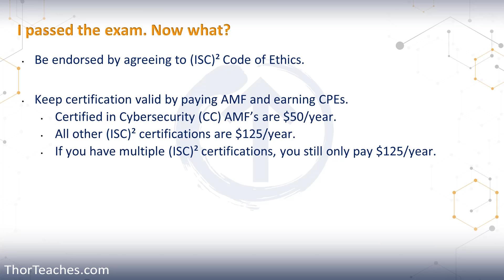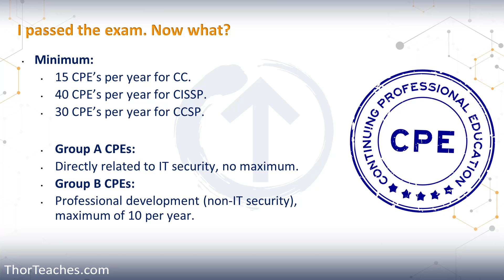Certified in Cybersecurity (CC) - I passed the CC exam. Now what?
In this video, let's talk about what you should do after you pass your Certified in Cybersecurity exam.

👉 𝗖𝗼𝗺𝗽𝗮𝗿𝗲 𝘄𝗵𝗮𝘁 𝘆𝗼𝘂 𝗴𝗲𝘁 𝗼𝗻 𝗧𝗵𝗼𝗿𝗧𝗲𝗮𝗰𝗵𝗲𝘀.𝗰𝗼𝗺 𝘃𝘀. 𝗨𝗱𝗲𝗺𝘆 ➡️
👉 𝗚𝗲𝘁 𝗺𝘆 𝗰𝗼𝘂𝗿𝘀𝗲𝘀 𝗼𝗻 𝗨𝗱𝗲𝗺𝘆 (Less questions, no flashcards, no glossary, no chatbot)➡️

✨Getting your first Cybersecurity certification is smart. It will make your resume stand out to recruiters and HR.
✨The average Cybersecurity Analyst in the US, makes over $99,000 per year. Certified individuals make on average 35% more than their colleagues. (source: ziprecruiter)
✨There are RIGHT NOW over 769,000 open Cybersecurity jobs in the US, and we are seeing the same trends across the world. (source: CyberSeek)
✨We have 5.5 million filled Cybersecurity jobs worldwide and a 4.8 million workforce gap. Jobs grew 8.7% last year (440,000 jobs). (source ISC2)

👨‍👩‍👧‍👦 𝟓𝟗,𝟬𝟬𝟬+ 𝐂𝐞𝐫𝐭𝐢𝐟𝐢𝐞𝐝 𝐢𝐧 𝐂𝐲𝐛𝐞𝐫𝐬𝐞𝐜𝐮𝐫𝐢𝐭𝐲 𝗘𝗻𝗿𝗼𝗹𝗹𝗺𝗲𝗻𝘁𝘀 ⭐𝟰.𝟳 𝗥𝗮𝘁𝗶𝗻𝗴 ✅ 𝗙𝘂𝗹𝗹𝘆 𝟮𝟬𝟮𝟰 𝗘𝘅𝗮𝗺 𝗨𝗽𝗱𝗮𝘁𝗲𝗱

𝗧𝗼 𝗽𝗮𝘀𝘀 𝘆𝗼𝘂𝗿 𝐂𝐂 𝗲𝘅𝗮𝗺 𝘆𝗼𝘂 𝗻𝗲𝗲𝗱 𝘁𝗵𝗲 𝗸𝗻𝗼𝘄𝗹𝗲𝗱𝗴𝗲 𝗮𝗻𝗱 𝘁𝗵𝗲 𝗿𝗶𝗴𝗵𝘁 𝗮𝗽𝗽𝗿𝗼𝗮𝗰𝗵.
𝗜 𝘁𝗲𝗮𝗰𝗵 𝘆𝗼𝘂 𝗮𝗹𝗹 𝗼𝗳 𝗶𝘁 𝗶𝗻 𝗺𝘆 𝗼𝗻-𝗱𝗲𝗺𝗮𝗻𝗱 𝗖𝗼𝗺𝗽𝗹𝗲𝘁𝗲 𝐂𝐂 𝗰𝗼𝘂𝗿𝘀𝗲, 𝘄𝗵𝗲𝗿𝗲 𝘆𝗼𝘂 𝗴𝗲𝘁:

▶️ 17.5 hours of 𝐂𝐂 𝘃𝗶𝗱𝗲𝗼𝘀
📝 1,700 𝐂𝐂 𝗾𝘂𝗲𝘀𝘁𝗶𝗼𝗻𝘀 in 17 tests
📝 60+ 𝐂𝐂 major topic practice questions
📇 2,500 𝐂𝐂 𝗳𝗹𝗮𝘀𝗵𝗰𝗮𝗿𝗱𝘀
🧾 A 120+ page 𝐂𝐂 𝘀𝘁𝘂𝗱𝘆 𝗴𝘂𝗶𝗱𝗲
🤖 The ThorBot (𝐂𝐂 𝗖𝗵𝗮𝘁𝗯𝗼𝘁)
📇 A 2,500-word 𝐂𝐂 𝗴𝗹𝗼𝘀𝘀𝗮𝗿𝘆
📇 𝐂𝐂 𝗠𝗻𝗲𝗺𝗼𝗻𝗶𝗰𝘀
🗓️ A 𝐂𝐂 𝘀𝘁𝘂𝗱𝘆 𝗽𝗹𝗮𝗻
💻 𝗦𝘂𝗯𝘁𝗶𝘁𝗹𝗲𝘀 𝗶𝗻 𝟴 𝗹𝗮𝗻𝗴𝘂𝗮𝗴𝗲𝘀 (English, Spanish (Latin America), Portuguese (Brazil), French, Arabic, Chinese, Japanese and Hindi.)

𝐂𝐡𝐚𝐩𝐭𝐞𝐫𝐬:
00:00 - Introduction to what happens after passing the exam.
00:17 - Explanation of the endorsement process.
01:13 - Importance of maintaining certification through AMFs and CPEs.
02:13 - Types of CPEs and their relevance to certification.
04:07 - Clarification on when you can start earning CPEs after certification.

Congratulations on passing the Certified in Cybersecurity exam! It's a commendable feat. For it to be official, you need to finish the entire application process; be endorsed, agree to adhere to ISC2 ethics, pay the AMF, etc. Learn everything you need to know in this video.

𝗜 𝗵𝗼𝗽𝗲 𝗜 𝗰𝗮𝗻 𝗵𝗲𝗹𝗽 𝘆𝗼𝘂 𝗴𝗲𝘁 𝗰𝗲𝗿𝘁𝗶𝗳𝗶𝗲𝗱,

𝗧𝗵𝗼𝗿 𝗣𝗲𝗱𝗲𝗿𝘀𝗲𝗻